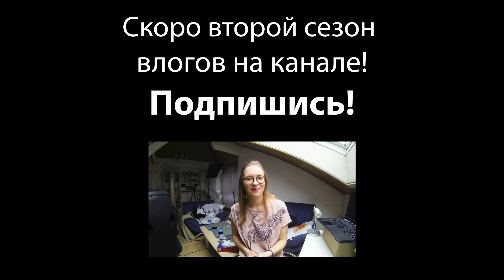Test DAF: Как сдать на ВЫСШИЙ БАЛЛ l Советы от Сони Фрей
В этом видео дам ПРОСТЫЕ СОВЕТЫ по подготовке к TEST DAF, которые помогут вам по каждой части набрать самые ВЫСШИЕ БАЛЛЫ!

Снято на
Карты памяти
Монтаж в Davinci Resolve

Спасибо огромное за просмотр! Я читаю все комментарии, и отвечаю на все вопросы под видео, так что пиши обо всем, что тебя волнует!